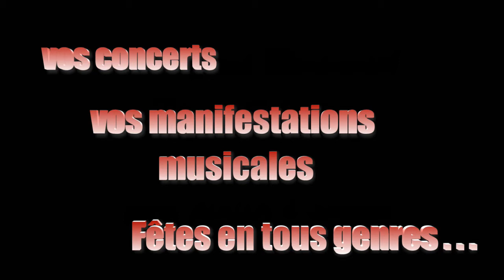D'Original Bloosmusik Pierre Schneider - Présentation 2018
"Hein, OBPS ! C'est qui ? c'est quoi ? "
Réalisation : Christine Andres - Mars 2018